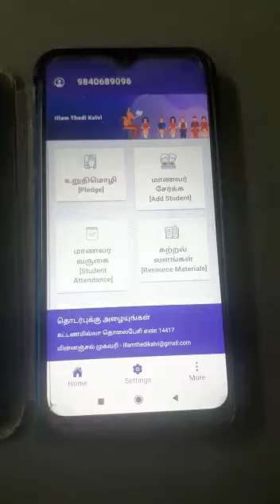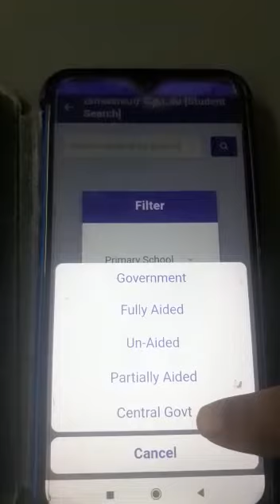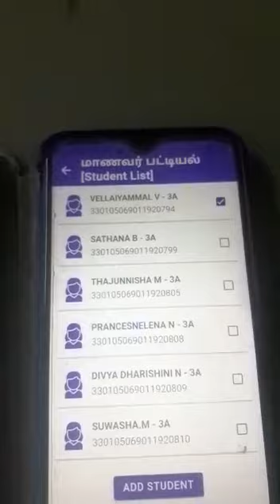ITK mapping students